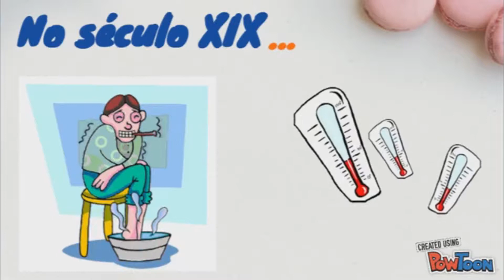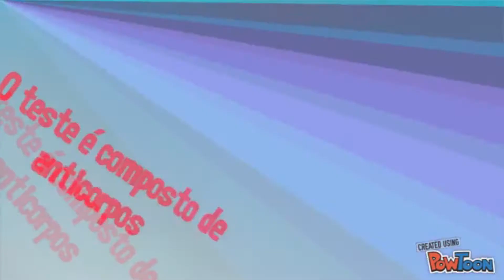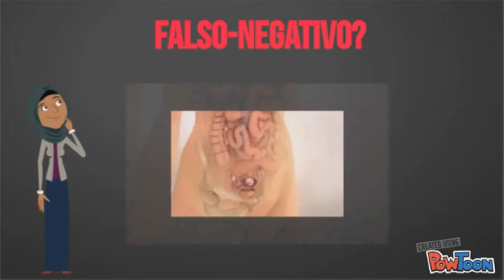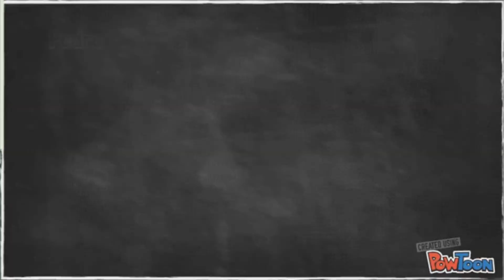Como funciona o Teste de Gravidez de Farmácia?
Laboratório de Ensino em Fisiologia